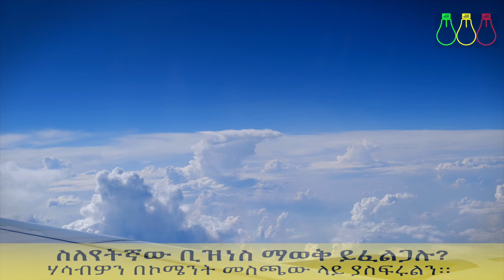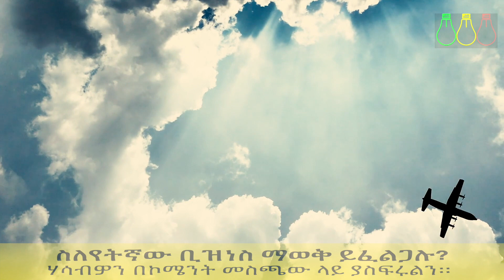Ethiopia ቦሌ የዕጽ መተላለፊያ ሆነ? Airport Information | Ethiopia news | Seifu Fantahun| Donkey Tube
Ethiopia ቦሌ የዕጽ መተላለፊያ ሆነ?